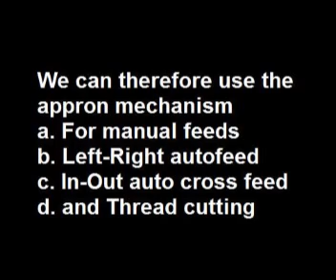Apron Mechanism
This mechanism drives the carriage of the lathe machine. During autofeed the conical clutch sticks inside the worm wheel. During manual feed it should remain outside. The gear has to be shifted while choosing between cross feed and longitudinal feed. The outer spur gear engages with the rack on underside of the bed and the worm wheel engages with the lead screw or a worm mounted on the feed rod (if there is a separate feed rod).